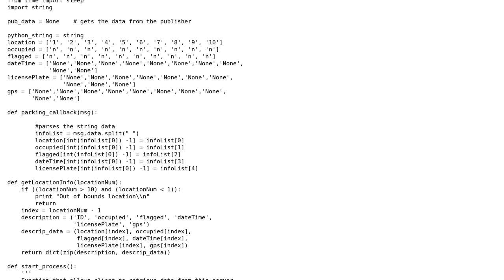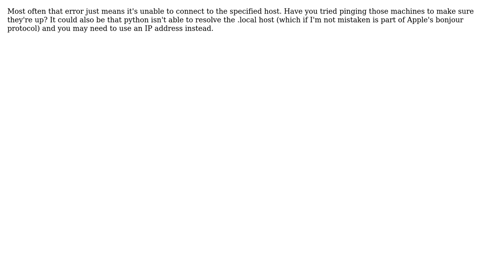python XMLRPC function error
With thanks & praise to God, and with thanks to the many people who have made this project possible! | Content (except music & images) licensed under CC BY-SA | Music | Images & others | With thanks to user Randall Hunt user Pototo and the Stack Exchange Network Trademarks are property of their respective owners. You are responsible for your own actions.